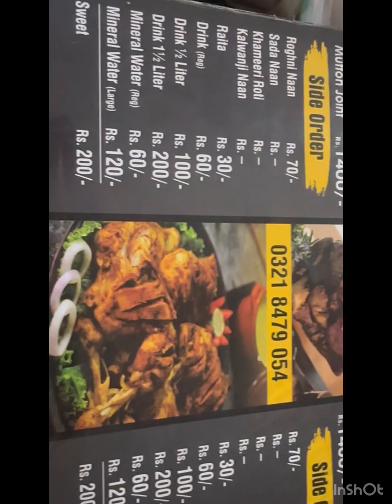Surgery k baad mustafa back to school❤️||meray chozay billi khaa gai